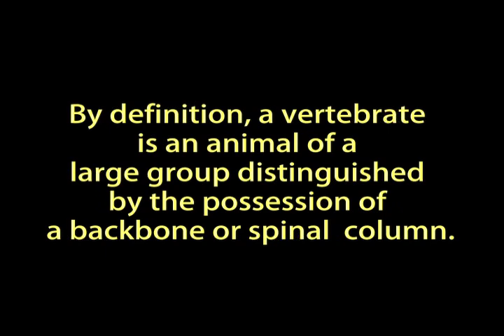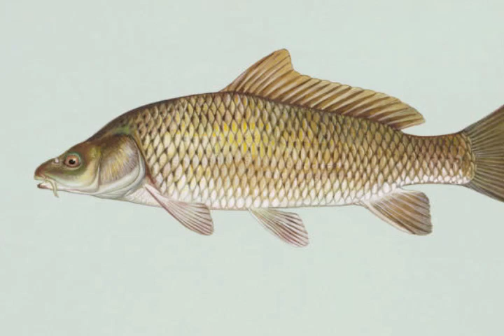Vertebrates and Invertebrates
Bone Up on Backbones
A Guide to Vertebrates and Invertebrates

Vertebrates are animals that have a backbone or spinal column. These include mammals, birds, reptiles, amphibians, and fish.

Invertebrates are animals that don't have a backbone or spinal column. These include arthropods, shellfish, worms, jellyfish, insects, and more.

Watch the video and learn more about both.